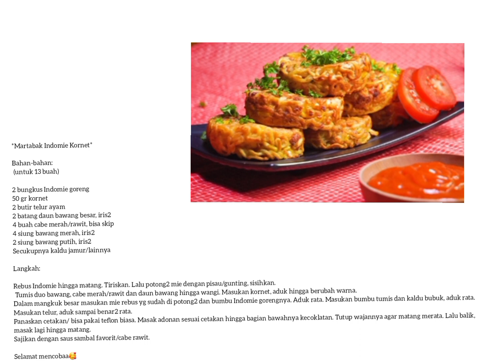Martabak Indomie Kornet